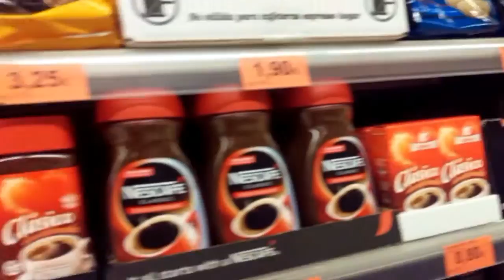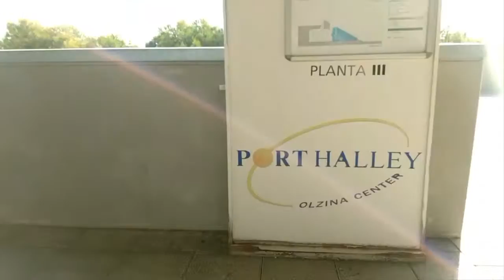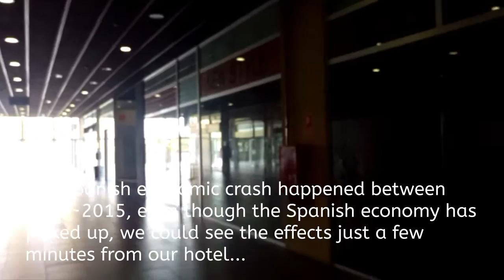Holiday Vlog #2 (Wet, Wet, Wet! Water Park Fun, Going Into Town, Guy Pee's In My Face???)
Hello there! Thanks for checking out my video! Hope you enjoyed it, if you did leave a big thumbs up! If you would like to tell me how awesome I am then feel free in the comments below, equally if you think there is a way I can improve then pop it in the comments down below!
If you really loved my video and want to see more head over to my channel
I'd love for you to be part of our channel and community, every subscriber means a lot to me! If you fancy coming on this crazy adventure then head on over, I look forward to you tuning in! See you soon, this is AbsoluteAzza and I'm signing off!

IT'S VACATION TIME!
One thing me and Tracy said we wouldn't do on holiday was vlog all of it... Well we did! Here is our first couple of days rolled into a nice little video. We go to Spain, more precisely Port Aventura World! For a nice fun filled and relaxing all inclusive vacation, enjoy!